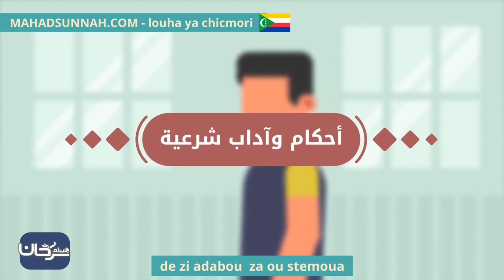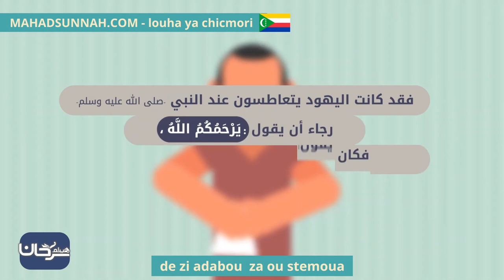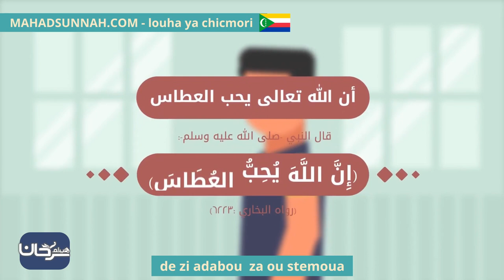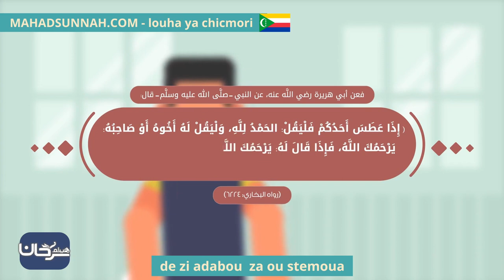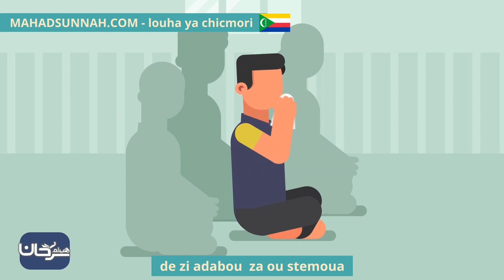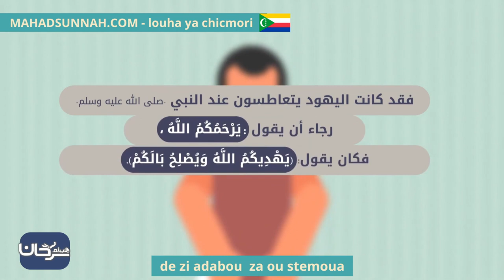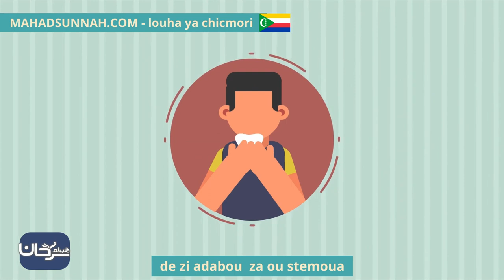De Zi Adabou Za Ou Stemoua آداب العطاس